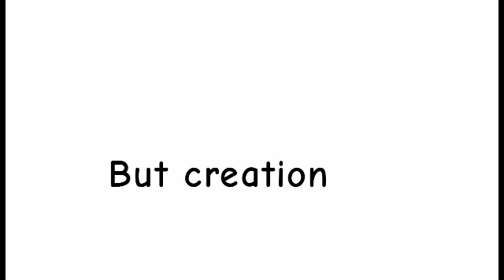"Artistic Commentary in 110 Frames" (2022) by Andrew Buckner